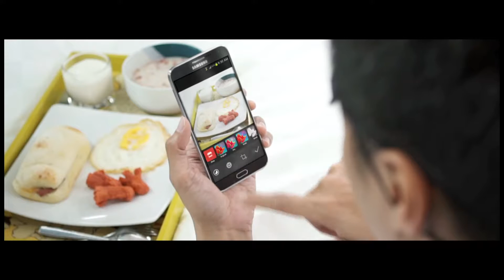Samsung GALAXY E׃ Stay Up To Date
Ayo submit 2 hal yang yang bisa kamu lakukan untuk stay up to date jika kamu punya smartphone berlayar besar dari Samsung GALAXY E series!

Cek info detail nya di dan menangkan Samsung GALAXY E5 dan Samsung Galaxy E7.